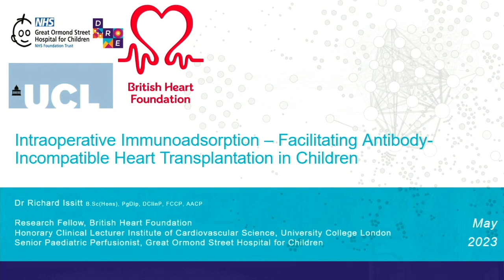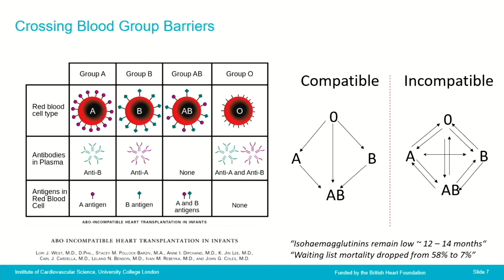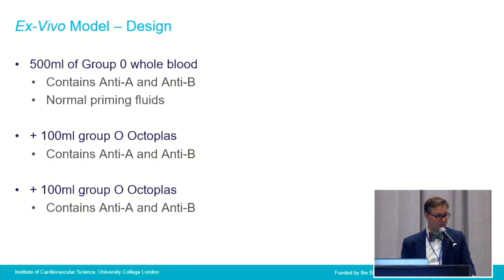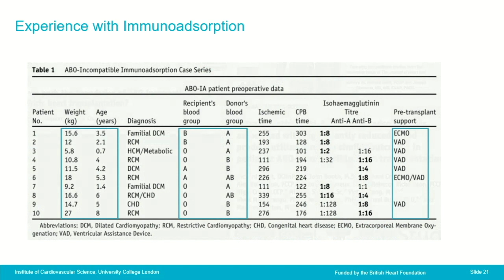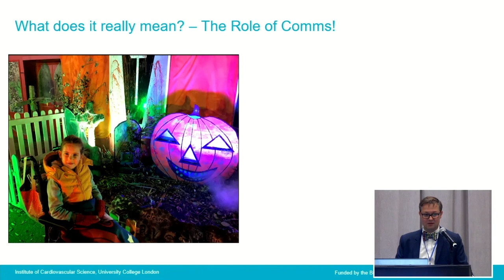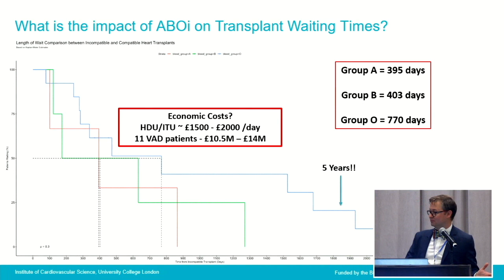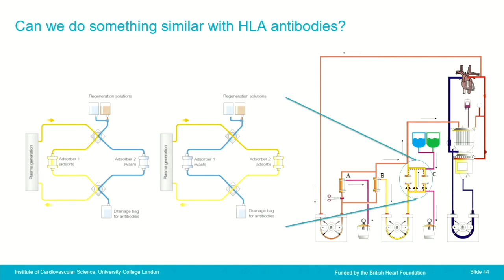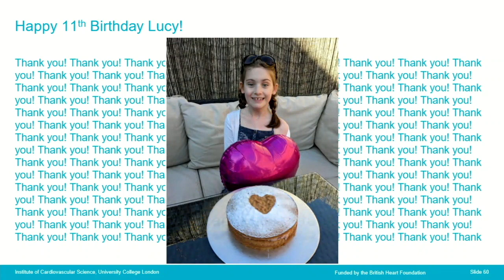Intraoperative Immunoadsorption–Facilitating Antibody IncompatibleHeart Transplantation in Children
Richard W. Issitt, B.Sc (Hons), PgDip, DClinP, FCCP, AACP, Senior
Pediatric Perfusionist, Great Ormond Street Hospital, London, UK